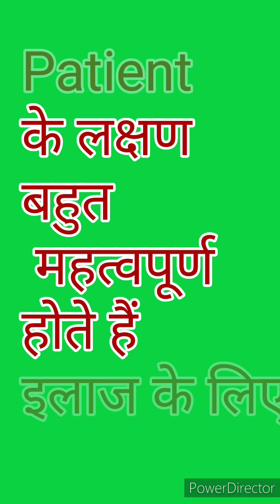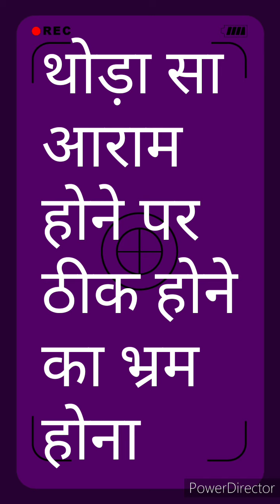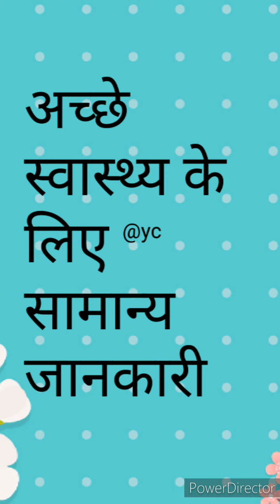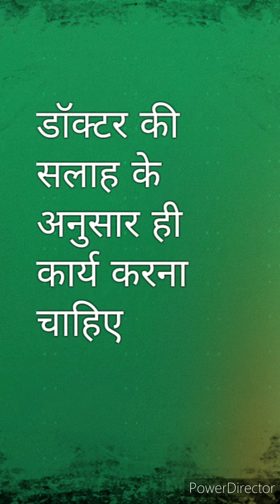बीमारी ठीक ना होने के कुछ कारण मरीज को ठीक करने के उपाय, कुछ बीमारी दूर करने के उपाय डॉ अभय चौरसिया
बीमारी दूर ना होने पर जो कमियाँ ठीक होने में रह जाती है,
अच्छे स्वास्थ्य के लिए जानकारी,